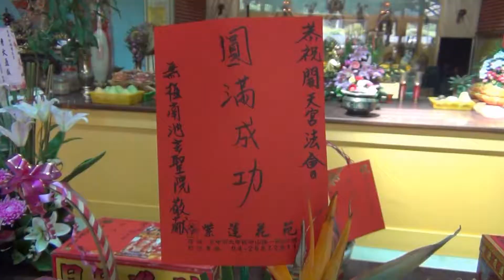台中開天宮恭迎大安無極南池玄聖院蒞臨參香1050911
1050911  台中外埔開天宮舉辦八八龍華蟠桃大會
恭迎大安無極南池玄聖院蒞臨參香
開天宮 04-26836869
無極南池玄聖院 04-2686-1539